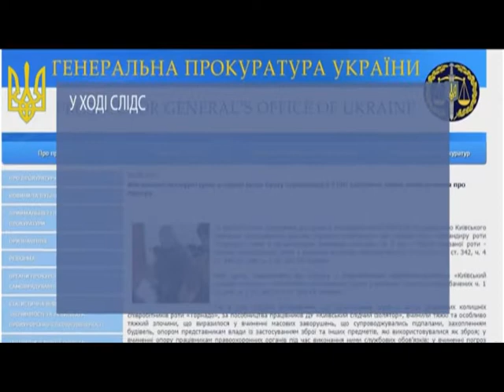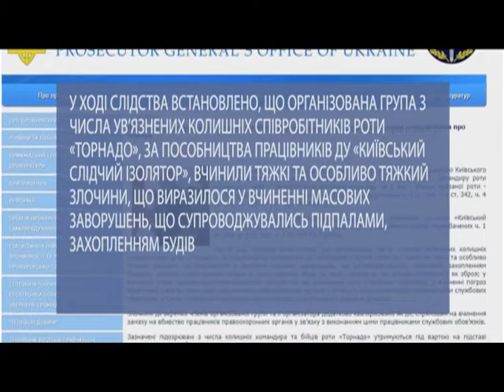Двох працівників Лук’янівського СІЗО взяли під варту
Двом працівникам Лук’янівського СІЗО оголосили про підозру і взяли під варту. В ході досудового розслідування вдалось з’ясувати – ці тюремники допомагали ув’язненим колишнім «торнадівцям» організувати бунт в столичному слідчому ізоляторі.